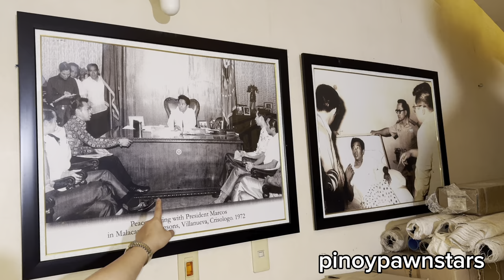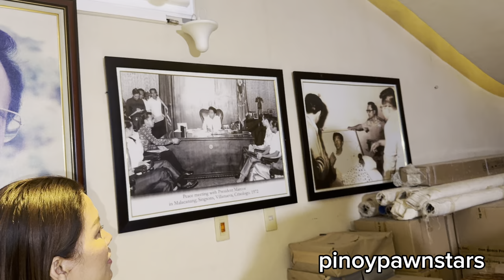Pinoy Pawnstars Ep. 338 - 24karat Calling Card mula ky Chavit Singson " Another Holy Grail!!